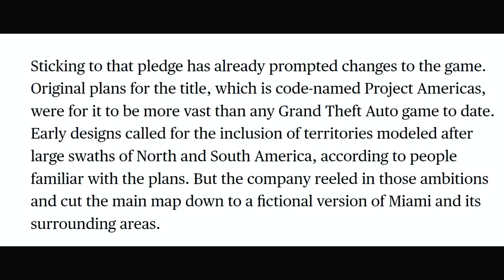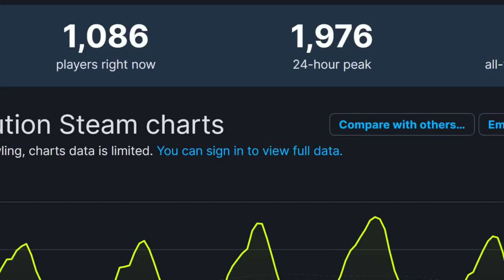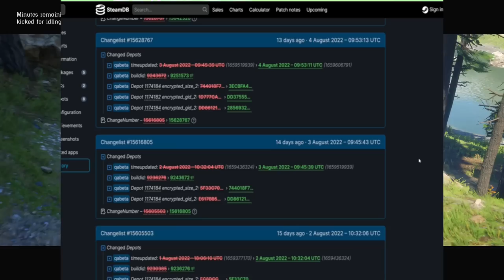The Future of Red Dead Online?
Will Rockstar get back to Red Dead online after release of GTA6 and when will we receive new content in RDR2 Online? Not a big update, but at least something new - like new telegram missions in Red Dead Online.
0:00 - The Future of Red Dead Online
0:32 - RDR2 Online after release of GTA6
2:32 - Player count for RDR2 Online
4:50 - Small Update soon
6:41 - What about new Outlaw Pass?